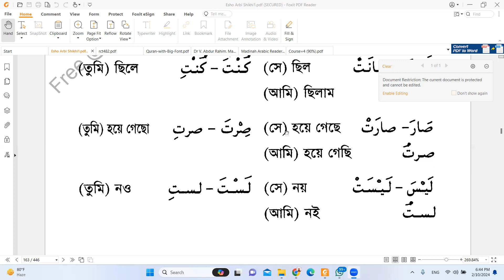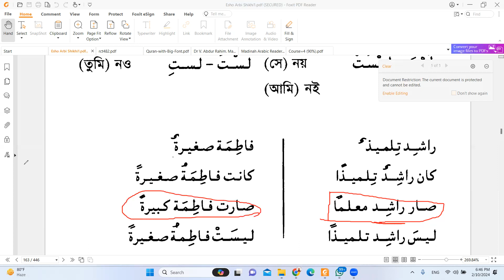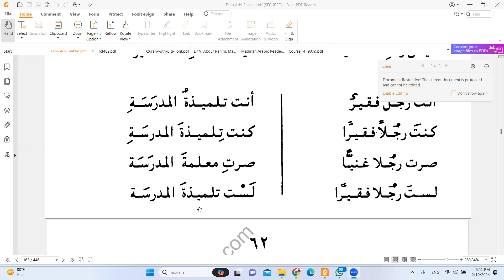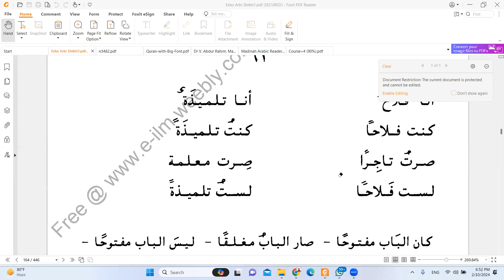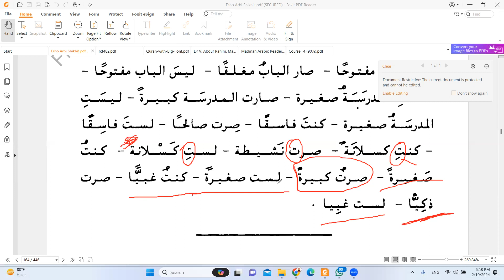এসো আরবী শিখি-০২, পাঠ-১১, পৃষ্ঠা ৬১-৬২